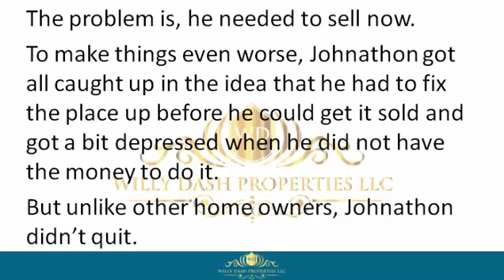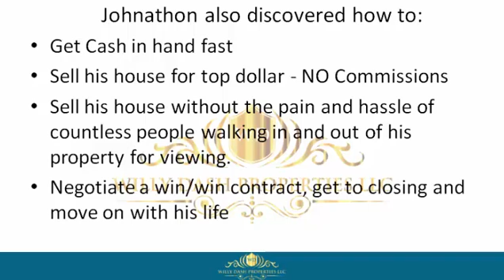how to sell my house in fruitland park city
how to sell my house in fruitland park city If you are looking for how to sell my house in fruitland park city, then watch this video to learn everything you need to know about how to sell my house in fruitland park city